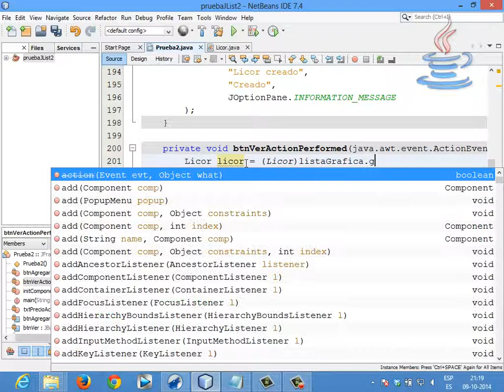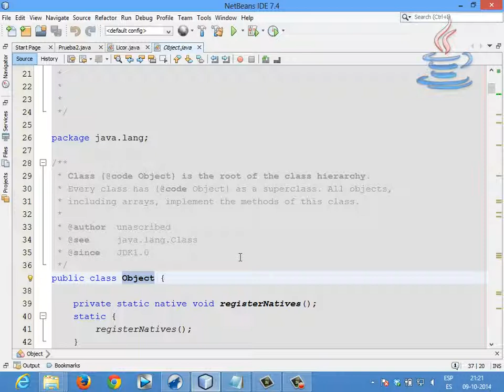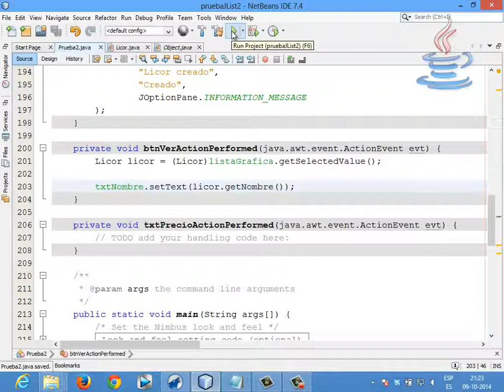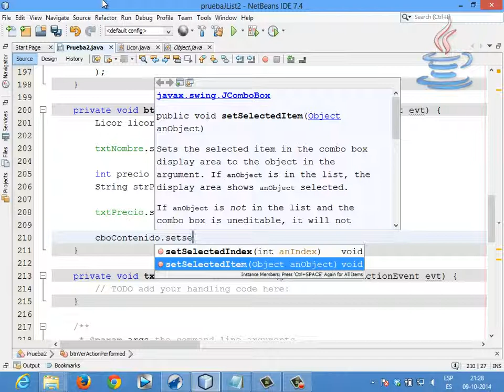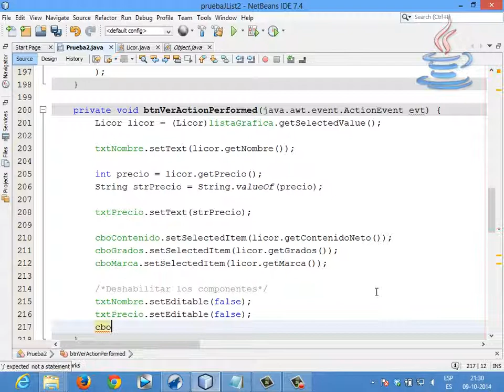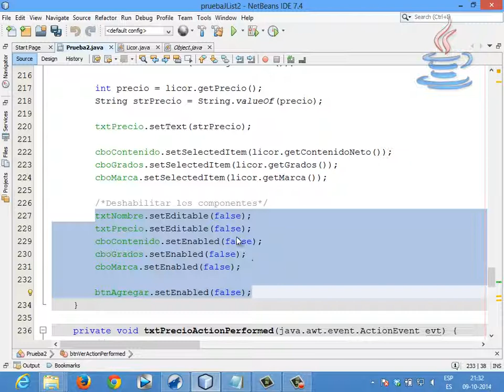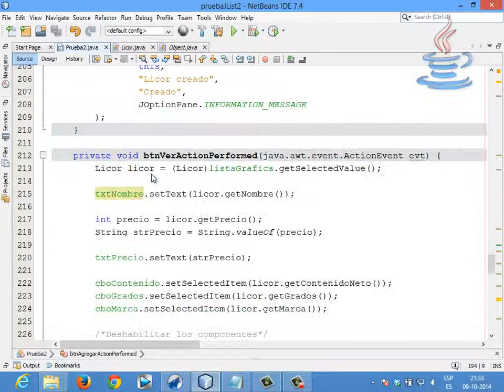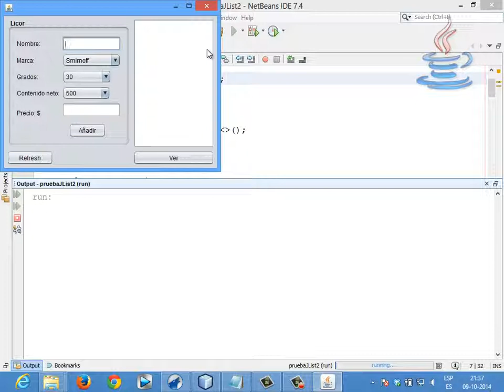[Clase en vivo] Jlist con Objetos (Parte 2) [Botón ver]